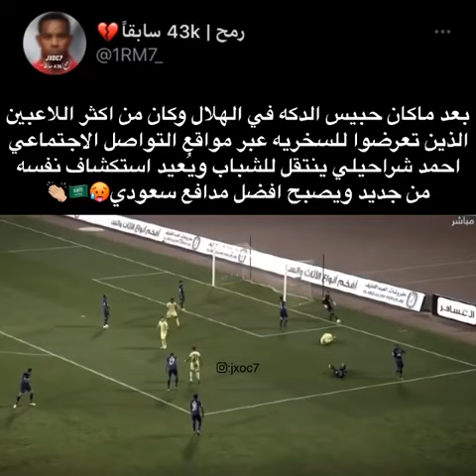أكثر فيديو مؤثر (أحمد شراحيلي)😱